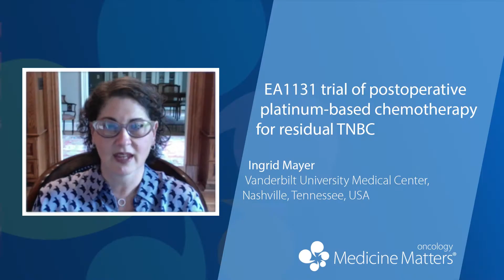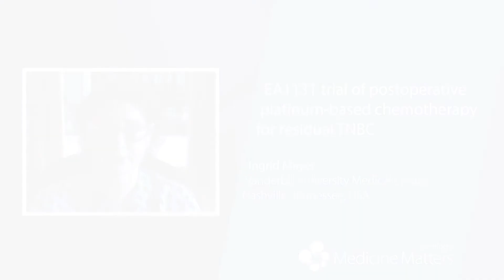Capecitabine remains the adjuvant standard of care for TNBC with residual disease | Ingrid Mayer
Ingrid Mayer discusses findings from the ECOG-ACRIN EA1131 trial showing no benefit of postoperative platinum-based chemotherapy versus capecitabine in patients with triple-negative breast cancer who have residual disease following neoadjuvant chemotherapy (4:01).